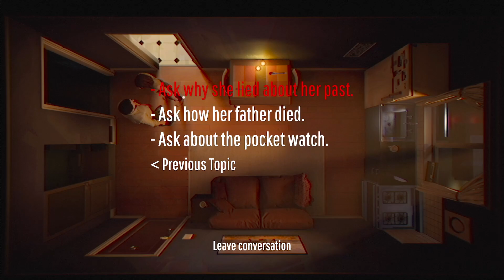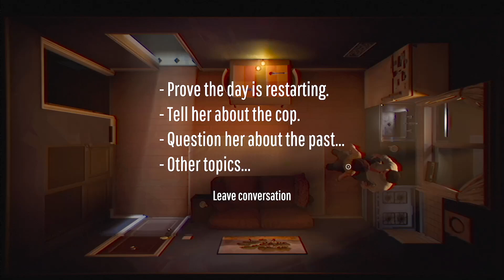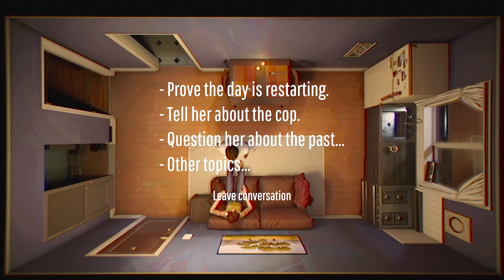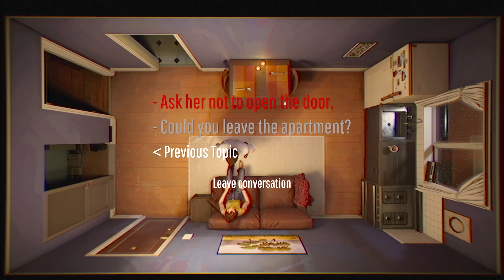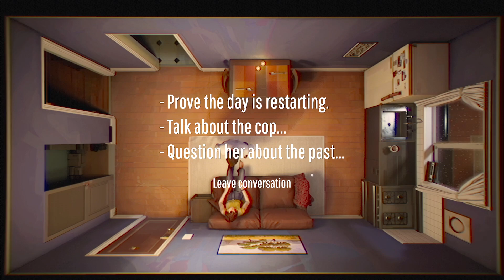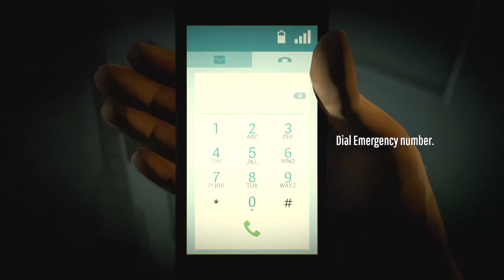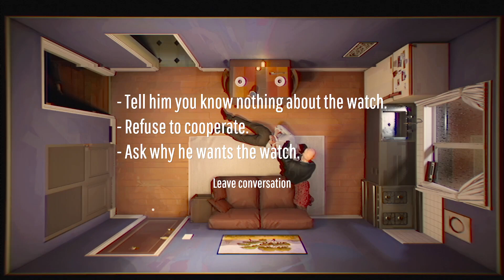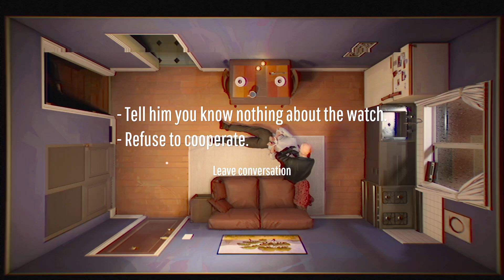Twelve Minutes walkthrough part 3